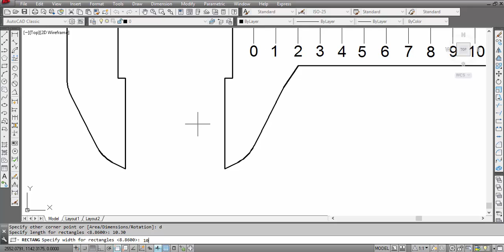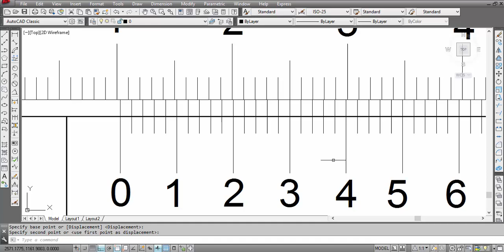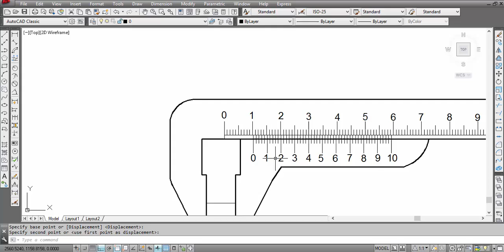Paquímetro 0,02mm - Aula 02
Nesse vídeo apresentamos os conceitos referente a leitura de medidas com o paquímetro com resolução de 0,02mm.